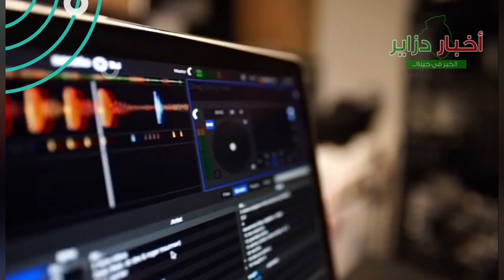37 سيارة ليبية تدخل الجزائر في إطار السياحة